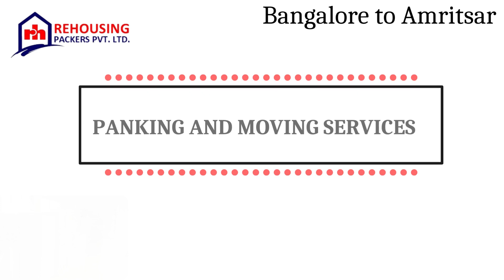Packers and Movers from Bangalore to Amritsar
We have earned a reputation as a leading Movers and packers company from Bangalore to Amritsar.